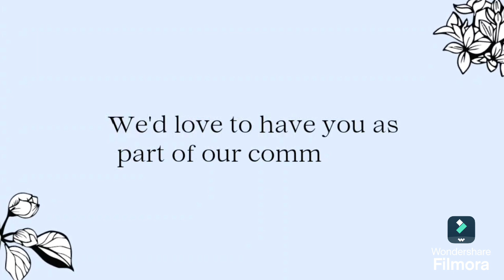TUMMY KHUSH TO AAP KHUSH! | ऐसी डबल डेकर चीज़ सैंडविच की पेट भर जाएगा लेकिन मन नहीं भरेगा !!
Indulge in the ultimate cheesy delight with this Double Decker Cheese Sandwich recipe! Layers of gooey melted cheese, fresh veggies, and flavorful sauces stacked between slices of perfectly toasted bread make this sandwich an irresistible treat. Perfect for breakfast, lunch, or a quick snack, this hearty sandwich will satisfy all your cravings. Follow along as I show you how to create this delicious double-decker sandwich at home.